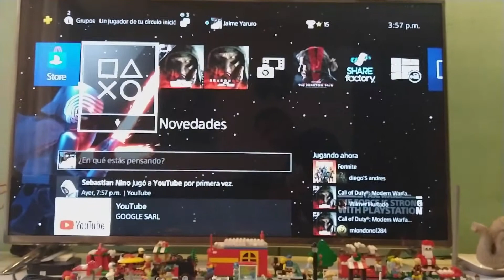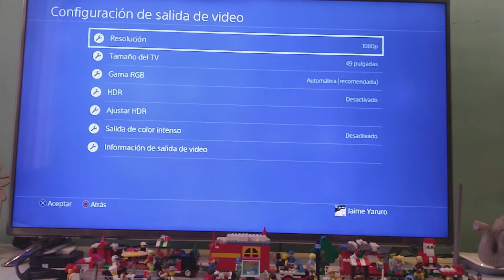😱😱 Sirve la CAMARA HD del PLAY STATION 5 en una PLAY STATION 4 ? // AQUI te lo decimos // 😱😱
Hola!👋🏼👋🏼
Super bienvenid@s al canal. Dejanos tus comentarios, opiniones o ideas para nuevos videos sin pena. Espero disfrutes del contenido, y si te gusta 👍🏼 lo suficiente y quieres apoyar ✊🏼 mi trabajo puedes hacer donaciones 💸  por Paypal en el siguiente enlace:

Cualquier ayuda es supremamente importante 😁. Además puedes seguirme o contactarme en las siguientes redes: